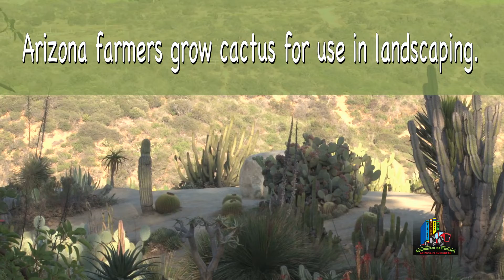Farm Friday Fun with Arizona Ag CACTUS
Check out this month's topic: Cactus!